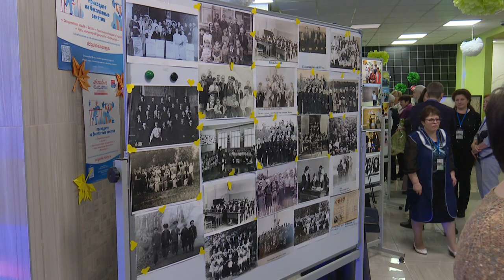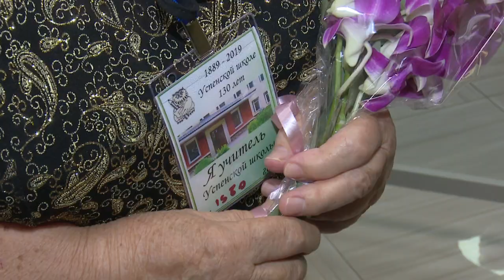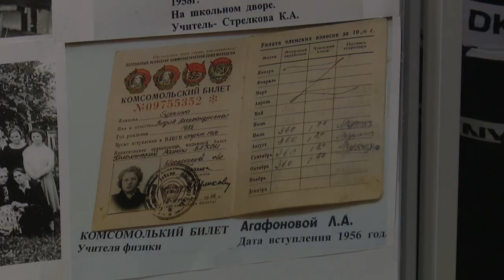Школьный юбилей [Одинцовское телевидение]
130 лет Успенской средней школе. На празднование собрались бывшие ученики, ветераны педагогического труда, партийцы.